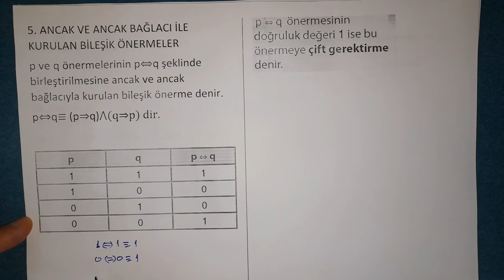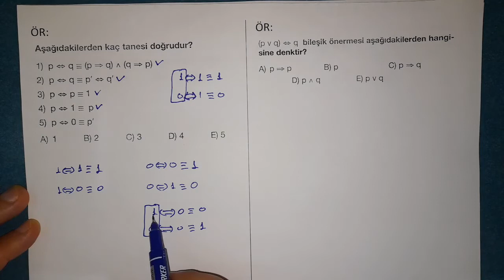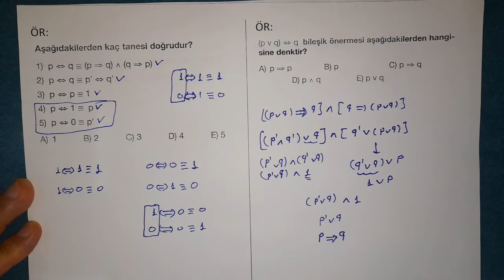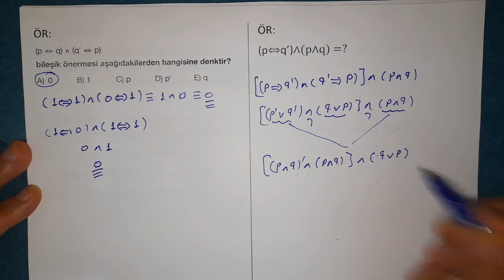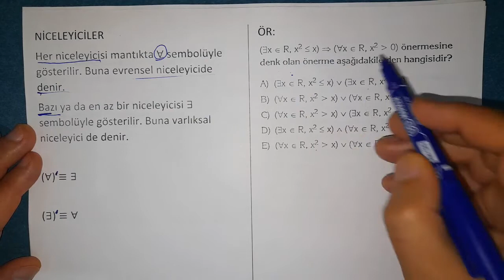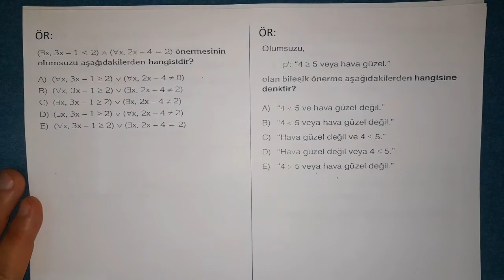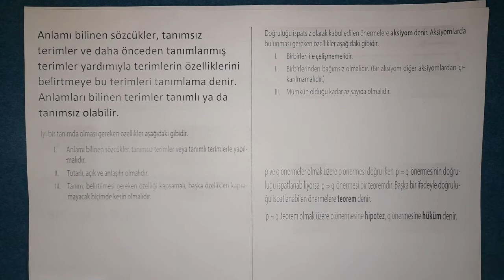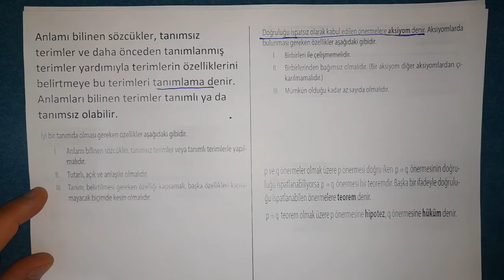MATEMATİK DERSLERİ TYT-MANTIK 3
MATEMATİK DERSİ MANTIK NOTLARINA PDF OLARAK ALTTAKİ LİNKTEN ULAŞABİLİRSİNİZ